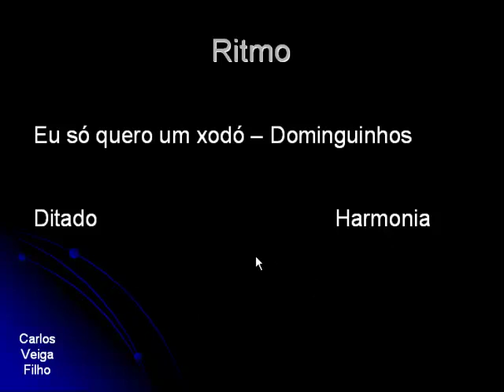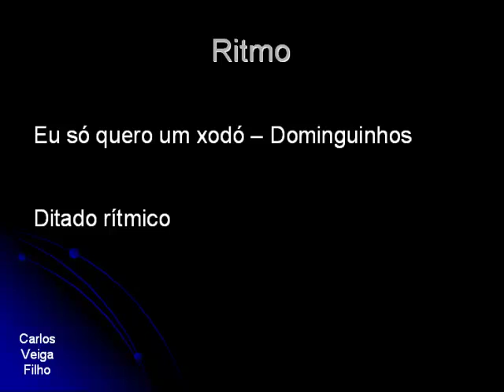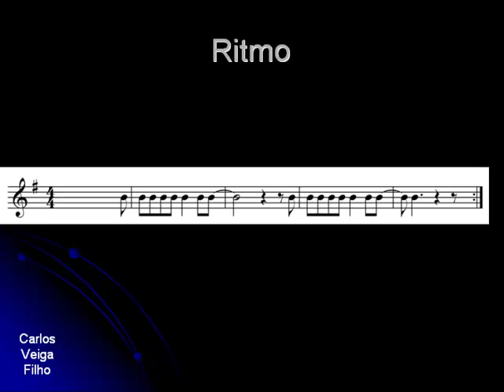Ritmo 17 - Ditado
Ditado rítmico para treinar a percepção musical.